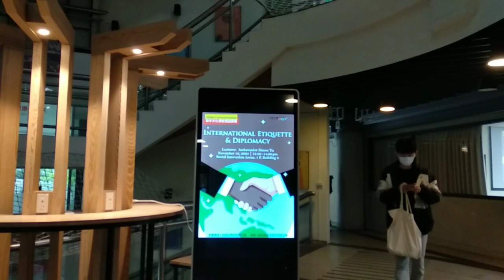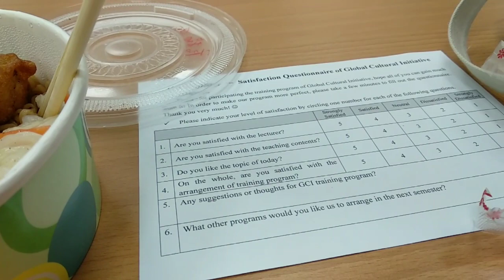Một ngày cuối thu ở đài loan.